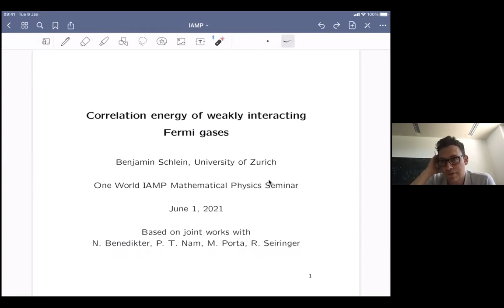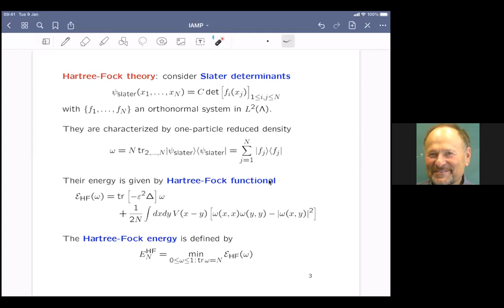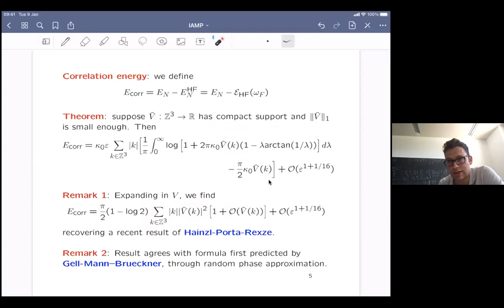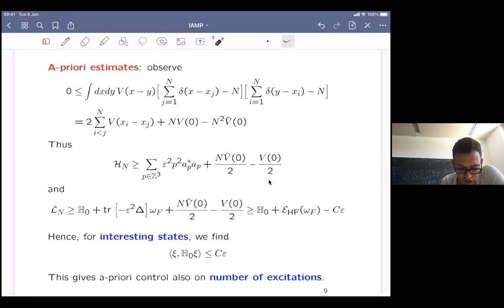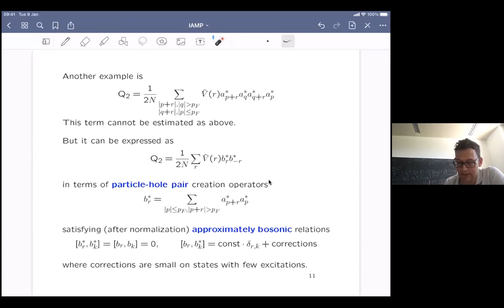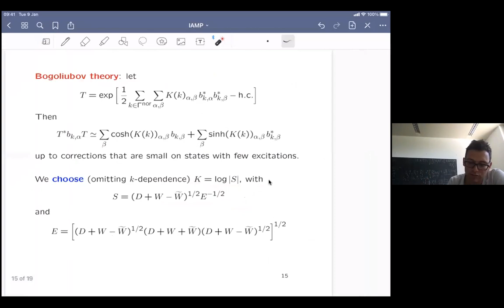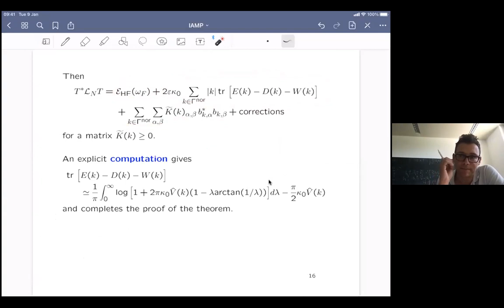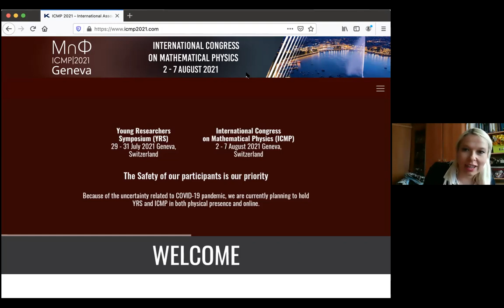Benjamin Schlein: Correlation energy of weakly interacting Fermi gases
We consider Fermi gases in a mean-field regime. To leading order, the ground state energy is given by Hartree-Fock theory. The correction to the Hartree-Fock energy, produced by the many-body interaction, is known as correlation energy. In this talk, we obtain a formula for the correlation energy, based on the observation that, energetically, the main excitations of the Fermi sea are particle-hole pairs that behave, approximately, as bosons and can therefore be dealt with through (bosonic) Bogoliubov theory. The talk is based on joint works with N. Benedikter, P.T. Nam, M. Porta and R. Seiringer.

One World mathematical physics seminar of the IAMP.